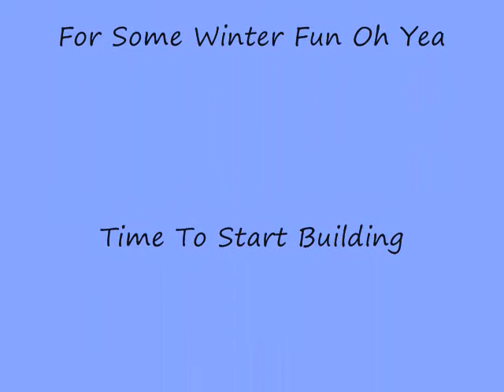Wess and I Flying Everything We Could Find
Just having a Ball on a pretty day flying any and all..